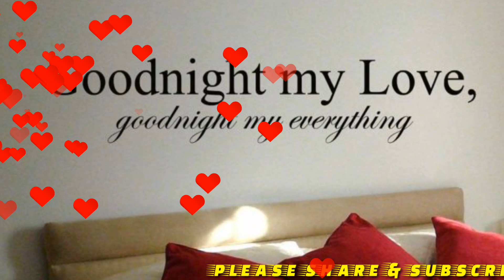Good night video & good wishes video song WhatsApp status fecebook updates full video song full HD